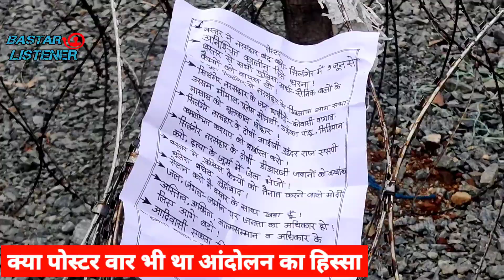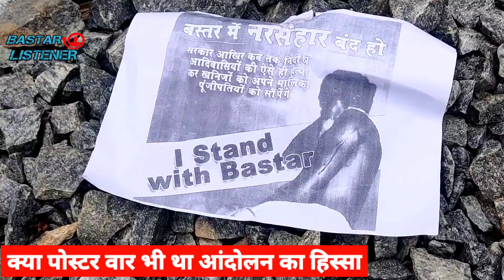Silger CRPF camp के सामने हजारों पर्चे किसने लगाए silger tribal protest में बदलाव से पहले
बीजापुर के सिलगेर मामले पर tribals का आंदोलन आखिर एक नए मोड़ पर आ गया और 1 बड़ा निर्णय भी समुदाय ने लिया लेकिन इससे पहले उसी crpf कैम्प के चारो ओर हजारो की मात्रा में पर्चे किसने लगाए और क्यों लगाए ये भी देखिए ।